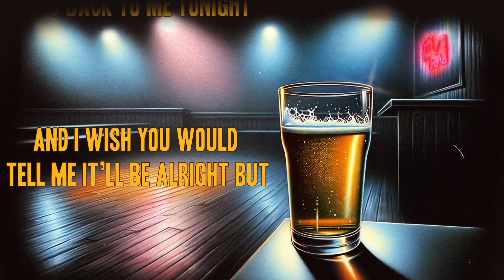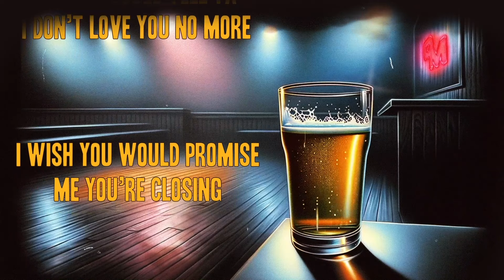David Morris - My Fault (Lyric Video)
*GET TICKETS TO MY TOUR + LISTEN TO MY NEW ALBUM